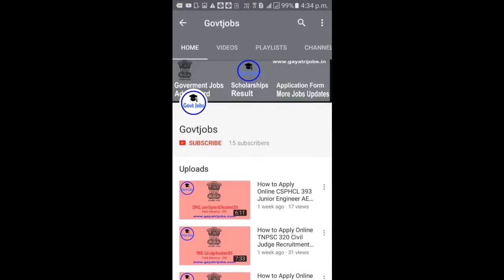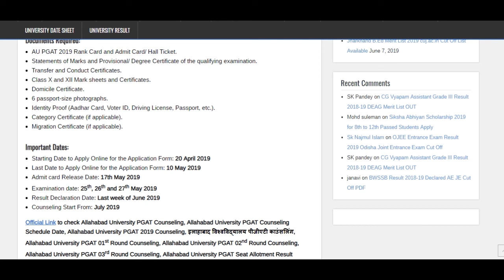Allahabad University PGAT Counseling Dates for Admission in Post Graduate Courses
The Allahabad University PGAT Counseling 2019 Schedule is now made available by the concerned university for those candidates who had qualified the entrance examination. Check & Download इलाहाबाद विश्वविद्यालय पीजीएटी काउंसलिंग @